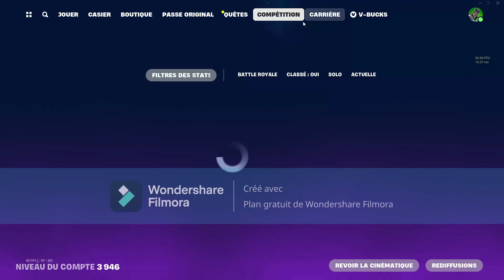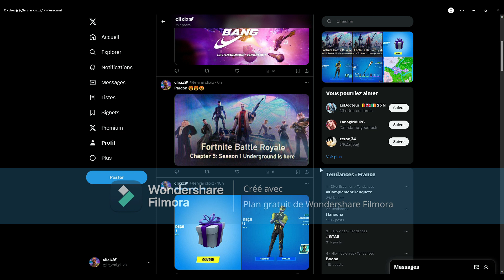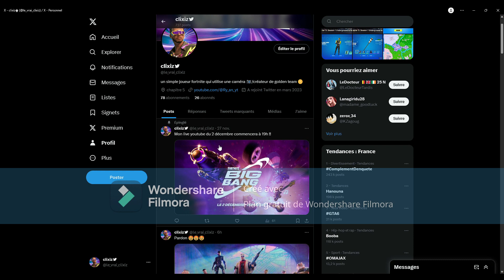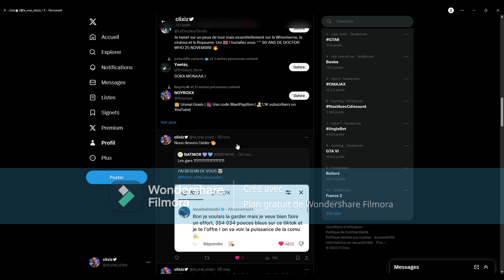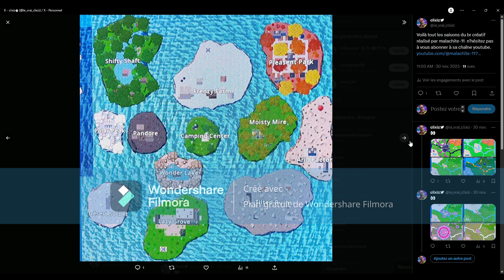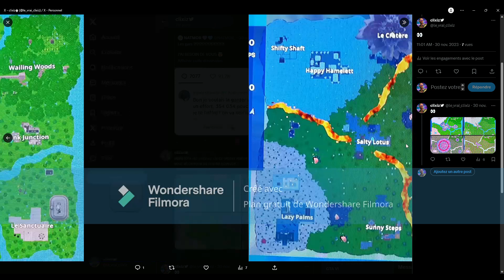le passe de combat a fuitée @malachite-11